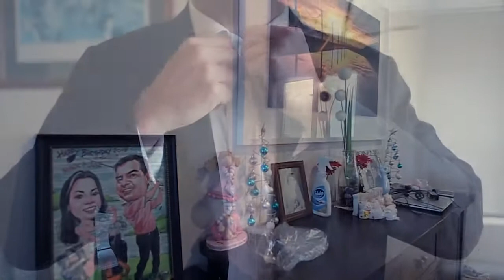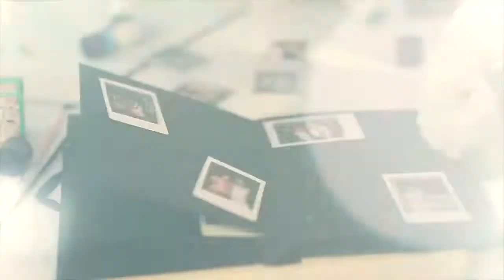Jen&Mark's Wedding flim